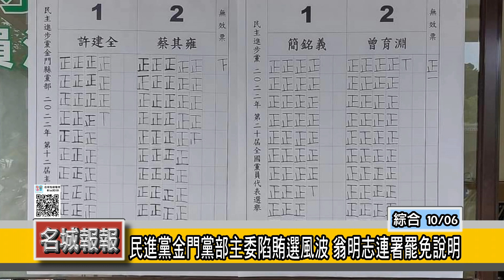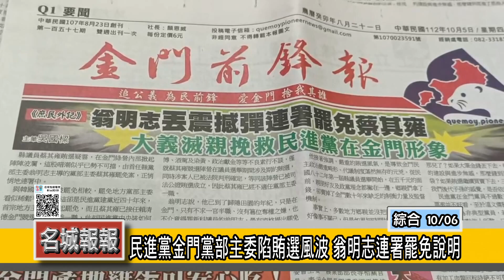名城報報-民進黨金門黨部主委陷賄選風波 翁明志連署罷免說明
民進黨現任金門縣黨部主委蔡其雍，去年參選縣議員時傳出疑似有樁腳涉賄買票案風波未平；蔡雖曾聲稱那是被告個人行為，且已收到金門地檢署跟高分檢的不起訴書，但前首任主委翁明志卻認為蔡的涉賄行為已嚴重牴觸該黨「反黑金」的黨綱、傷害黨譽甚重，不適合再任縣黨部主委一職，已串聯26位地方黨代表中的15位完成連署，提出罷免，並於今(6)日送交黨中央依黨規辦理。

翁明志表示，該黨黨綱明確規定「反對黑道及金權介入政治運作，選舉賄選應嚴格防止」。但去年該黨提名蔡其雍參選金門縣議員，竟發生疑似其樁腳賄選買票，導致受賄選民數次前往地方黨部索討賄款的荒謬情事，引起各界批評韃伐，嚴重損害該黨形象甚鉅。蔡其雍補充說，政治是要落實在鄉親日常的生活中，他在年少離家赴台打拚數十年，待事業小有所成即返回家鄉服務回饋鄉梓，協助鄉親處理大小事，會參選議員也完全是為了落實民進黨愛民、愛鄉土的理念，也期盼實現擴大民進黨勤政的理想。他也表示深知在金門該黨先進創黨之艱辛，當秉承該黨創黨宗旨，持續精進努力，以不負先進期盼。